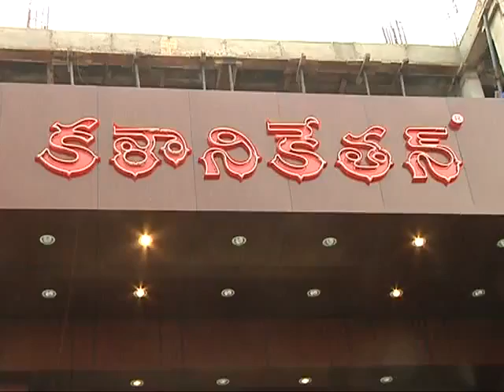Actor Samantha halchal Nizamabad Kalanikethan shop opening latest